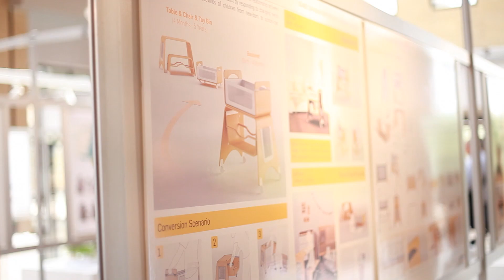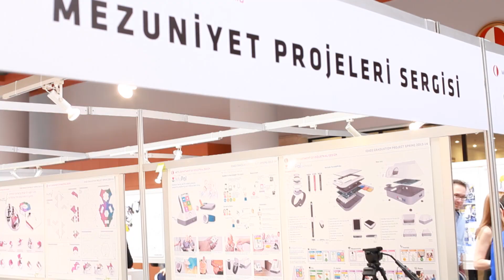ODTÜ Endüstri Ürünleri Tasarımı Bölümü 2014 Mezuniyet Projeleri - Sergi ve Jüri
Bu yıl on üçüncüsü düzenlenen ODTÜ Endüstri Ürünleri Tasarımı Bölümü öğrencilerinin Mezuniyet Projeleri Sergisi ve Jürisi ODTÜ Kültür ve Kongre Merkezinde gerçekleşti.

METU Department of Industrial Design Graduation Projects Exhibition and Jury were held at METU Culture and Congress Center.